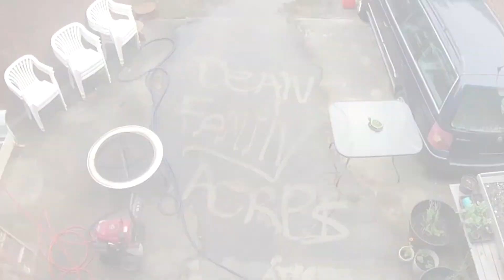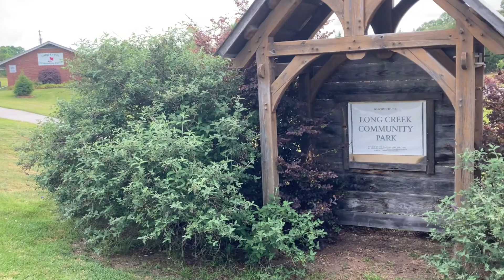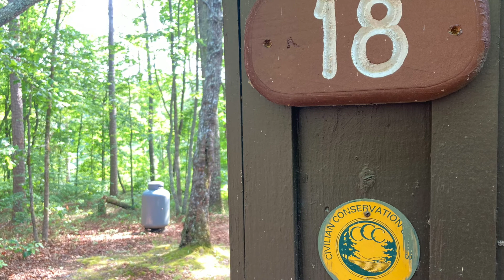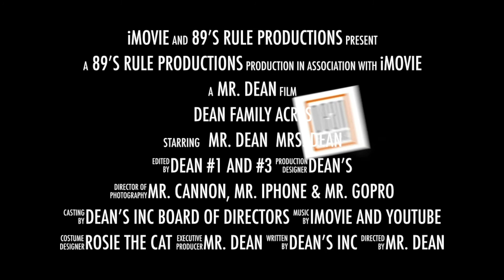5 Days Off the Farm Vlog Pt. 2 - Ep 38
We left our farm for 5 days! Join us for another off the farm Vlog as we explore Oconee County, SC.
Oconee State Park, Bull Sluice Beach, Chau Ram County Park, Reedy Creek, Brasstown Falls, Sertoma Field Disc Golf and Long Shoals Roadside Park

A dream that has grown for generations. Our families have farmed or gardened in SC since the 1700’s. Dean Family Acres was established in 2013 and expanded in 2016, we strive to be  “Real People, Real Homesteading.”